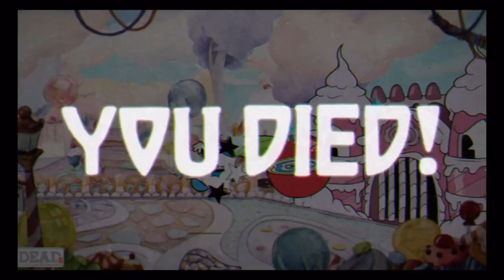Jack's Junction - Cuphead Switch Let's Play - Episode 04: I Hate Candy Corn